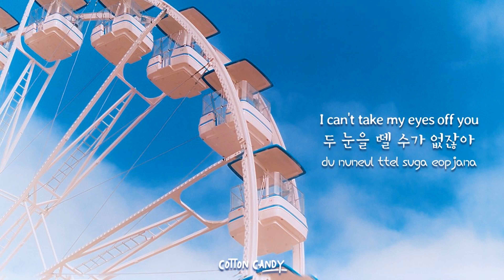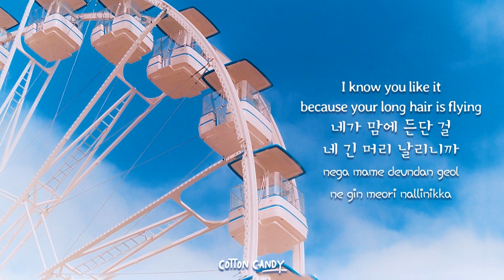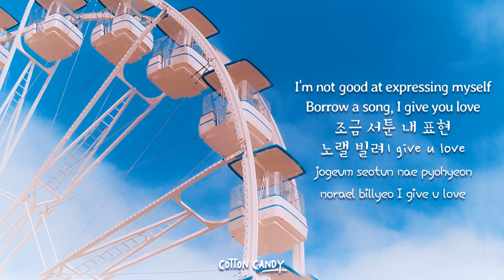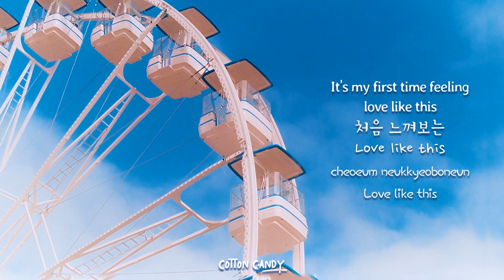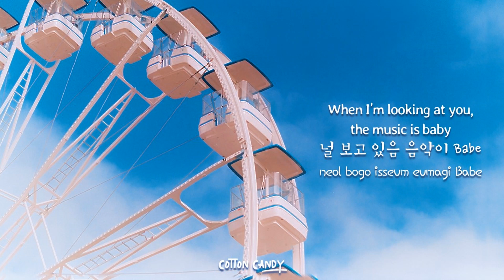TREASURE – “DARARI (다라리)” [가사/해석/번역/자막] [Lyrics] by Cotton Candy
따뜻함을 느껴 네 옆에서 난
호빵 같은 따끈한 사랑이 찾아왔어~ ♥

TREASURE – “DARARI (다라리)” Lyrics by Cotton Candy

INFORMATION/정보 –
Artist/가수: TREASURE
Song/노래: “DARARI (다라리)”
Release Date/공개일: February 15, 2022
Lyrics/작사: Jaguaa, 방예담, CHOICE37, LIL G, 최현석, LP, 요시, Sonny, HAE, Se.A (세아), 하루토
Composer/작곡: CHOICE37, HAE, Jaguaa, 방예담, 최현석, 요시, Sonny, LP, LIL G, 하루토
Arranger/편곡: HAE, CHOICE37

Write in the comment box for any song requests. May the person reading this have a beautiful day. - Cotton Candy 💖